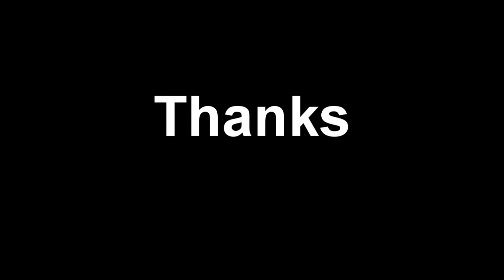Runescape 2007 | Charlton Afc | Pk Video 1 | 1 Defense/Berserker Pure Pking.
First Proper Pk Video